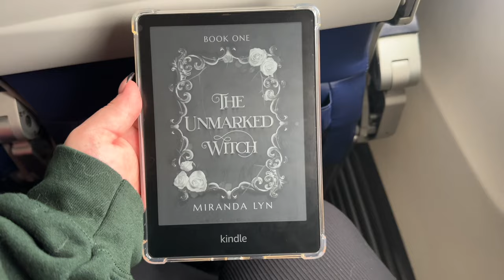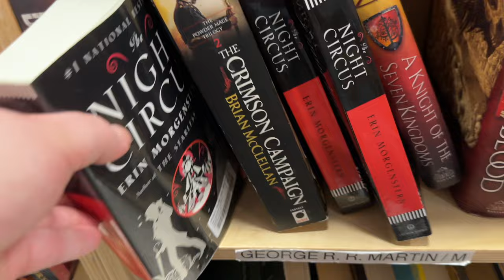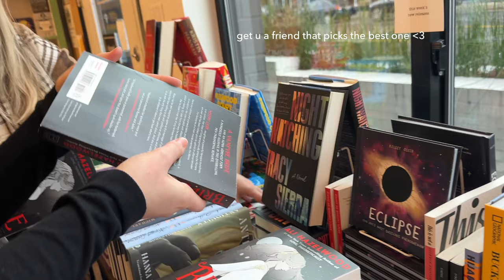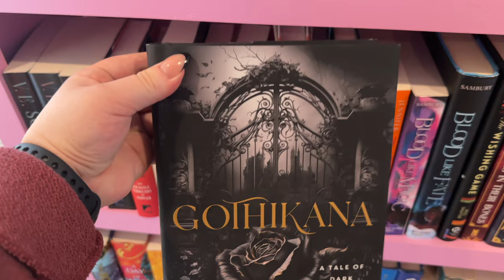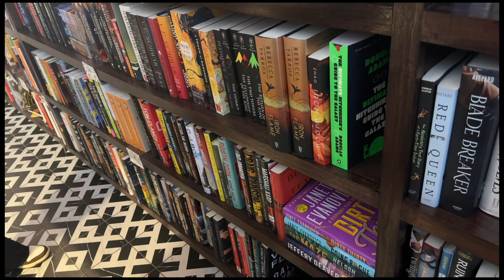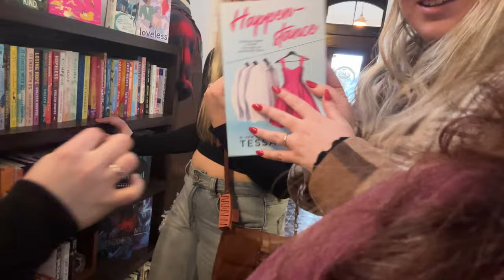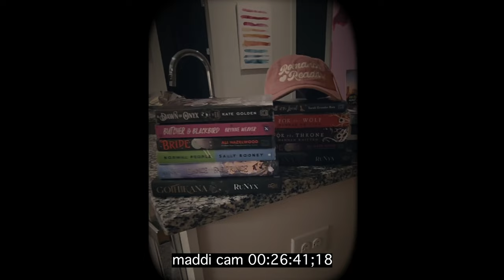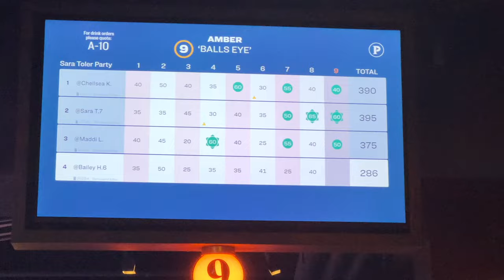galentines weekend vlog 🤠 || meeting my book besties, book shopping & reading hockey romance?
let’s meet my bookstagram besties, do some bookshopping, read some why-choose hockey and an indie fanro, and comitt to the bit… welcome to the shinanegans :)

🫶🏻 sara's channel: ​⁠​⁠​⁠@saraanareads

want to come to our next retreat? fill out Sara’s interest form!

CHAPTERS
0:00 intro
1:51 itenerary
6:38 let’s go girls
7:10 girls’ night in
8:04 bookstore crawl
26:05 “cinematic perfection”
29:21 a pile of putt-putt pros
30:36 brunch & not-so-silent book club
31:00 book girlies try hockey
31:53 sunday morning recap & reading update
37:39 chellsea cries over kingdom of ash in the airport
38:20 so long, farewell

this video is a vlog where i travel to nashville and meet my friends for the first time in person. we celebrate galentines day, had some rainy day reading time, go book shopping, play putt-putt, go to a hockey game, and talk about what i am currently reading.

this video is about: nashville, nashville bookstores, book shopping, book haul, galentines, bookstore crawl, bookish travel, travel guide, things to do in nashville, book besties, bookstagram besties, bookish besties, indie bookstores, shop with me, bookshop with me, meeting bookish friends, meeting bookstagram friends, books i hauled, new books, new books to read, mckay’s, parnassus books, the bookshop, novelette booksellers, novelette, defunct books, the library cafe